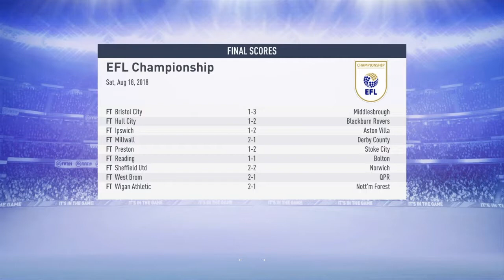Fifa 19 Leeds United Career Mode EP5- Welcome Neal Maupay